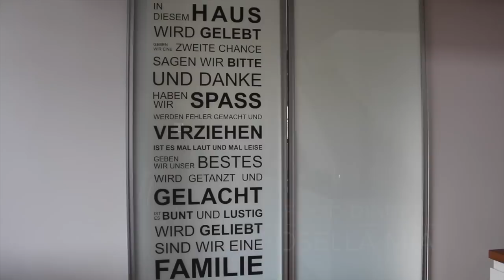FOOD DIARY #1: Meine Ernährung | EINE WOCHE | Veggie bis Fast Food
heute habe ich ein FOOD DIARY für euch, , ich wünsche euch viel Spaß beim Video.

Hier bekommt ihr den gezeigten Smoothie Maker  von WMF:

Meine Lieblinge:
Manhattan Lipgloss Sweet and Tasty
L`oreal Hitzeschutz glatt
Balea Aqua Tuchmaske
Essie Flowerista
L´Oreal False Lash Superstar Mascara
Tommy Hilfiger Keil Absatz Schuhe
Tommy Hilfiger Ballerinas

Equipment:
Canon 700d

Kamera für FMA :

eure Heidi ♥